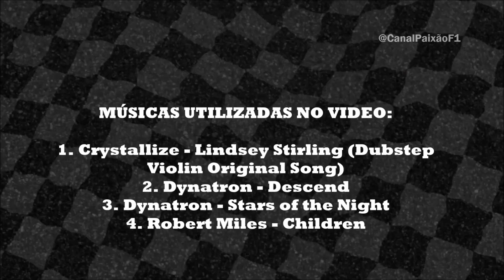F1 Tribute Mika Salo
Mika Juhani Salo é um ex-piloto profissional de corrida finlandês. Ele competiu na Fórmula 1 entre 1994 e 2002 . Sua melhor classificação foi a 10ª no campeonato mundial de 1999, quando substituiu o ferido Michael Schumacher na Ferrari por seis corridas, conquistando dois pódios. Ele também venceu a classe GT2 nas 24 Horas de Le Mans de 2008 e 2009 .

Aproveitando que você já nos seguiu em todas as plataformas, que tal seguir nosso canais parceiros aqui nos links abaixo.